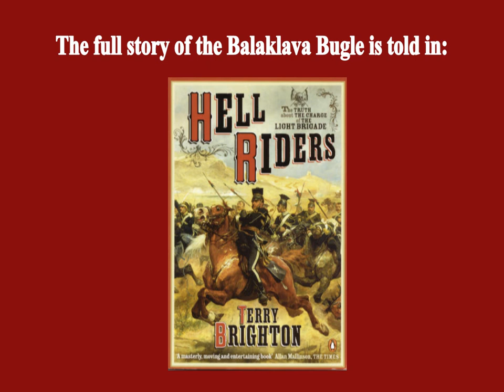The Balaklava Bugle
The original bugle used to sound the Charge of the Light Brigade at Balaklava in 1854, introduced by Terry Brighton - an official video of The Queen's Royal Lancers Regimental Museum